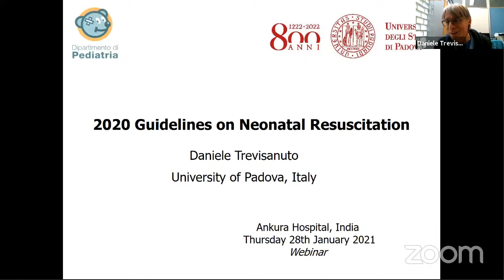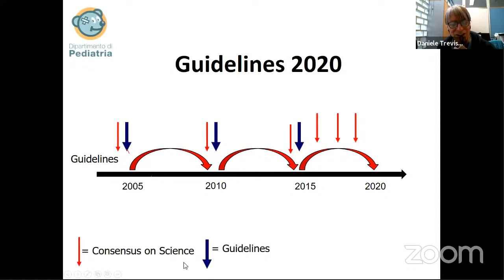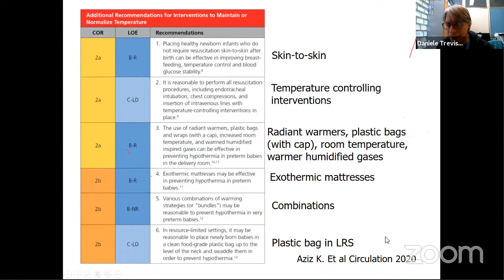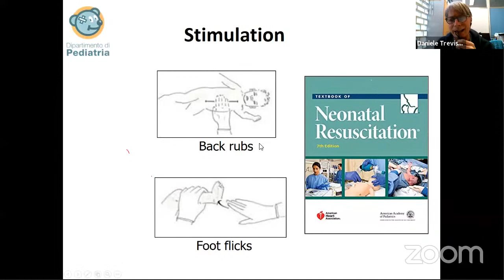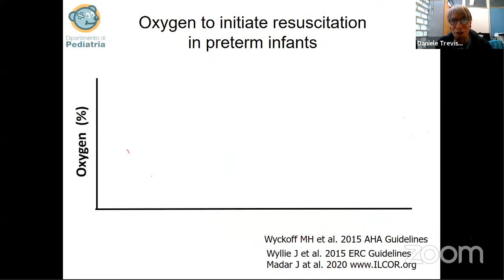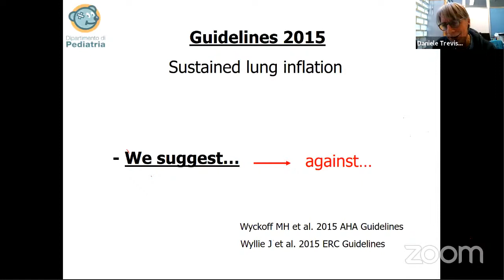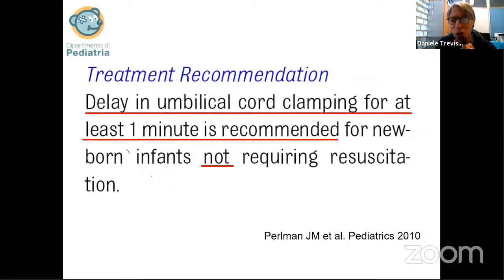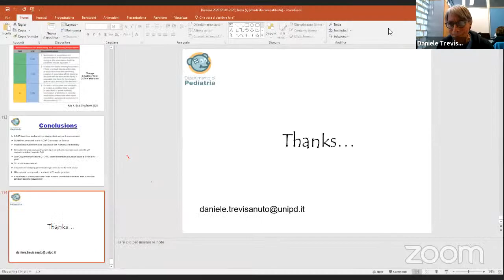Ankura Knowledge Hub Presents 2020 Guidelines on Neonatal Resuscitation by Dr.Daniele Trevisanuto